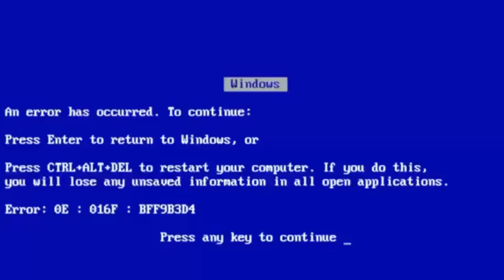EVENTOS DE ANO NOVO !!! BONUS DE LOGIN, ROUNDUP E MAIS - NARUTO X BORUTO NINJA VOLTAGE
Nesse vídeo vamos falar sobre os ultimos vazamentos sobre os eventos q virão no ano novo do game naruto x boruto ninja voltage, como bonus de login, missões recompensas etc ...